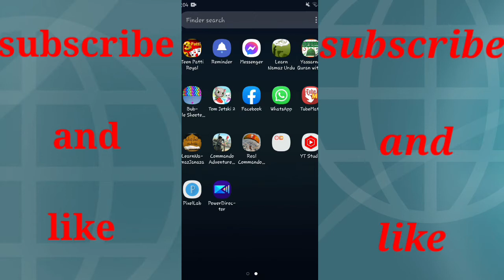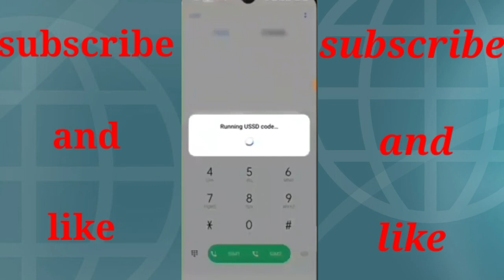get free internet telenor free internet code for telenor how to get free internet on telenor